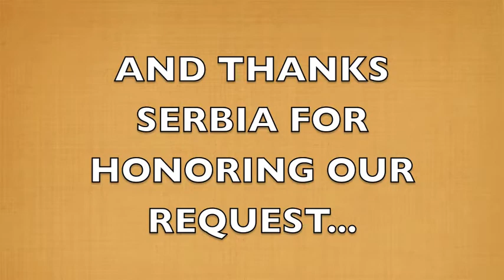Folkmoot 2012: Highlights from Saturday Night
Just some of the Folkmoot performers appearing at Haywood Community College in Clyde, NC. Countries in order of appearance in the video are New Zealand, Peru, Belgium, Serbia, Puerto Rico, Indonesia, France, and the Philippines. Again this year, I will be preparing videos of each individual country so refer to those for lengthier versions. These highlights are to provide a flavor of the Folkmoot Festival.